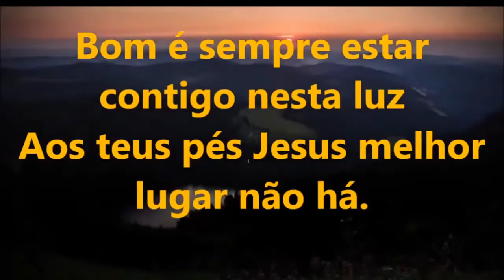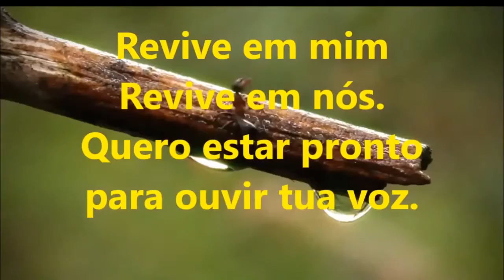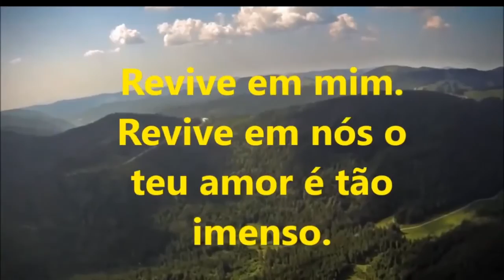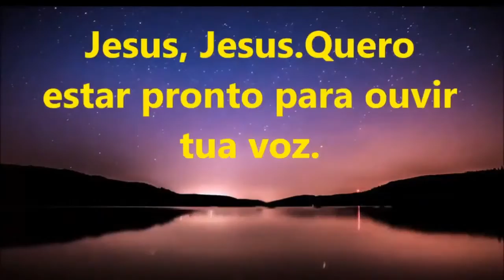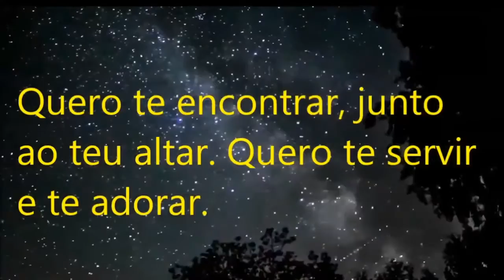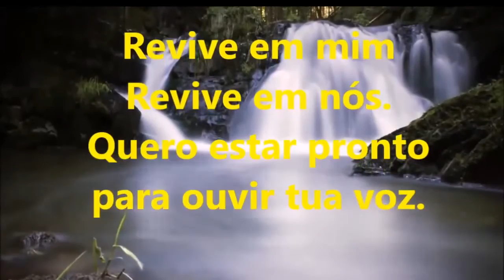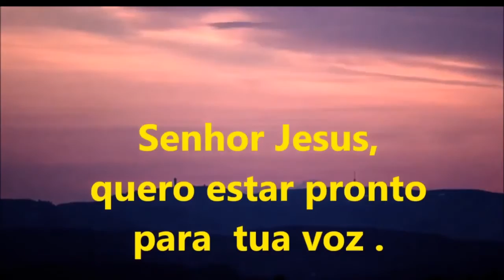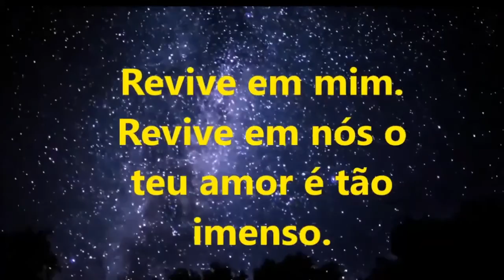COMO TER CERTEZA DO PERDÃO DE DEUS EV MATUZA SANTARÉM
MENSAGEM PREGADA NO CANAL CRITICA BRASIL ASSISTA E SEJA GRANDEMENTE ABENCOADO  COM ESSA MENSAGEM E POR FAVOR SE ESCREVA NO CANAL